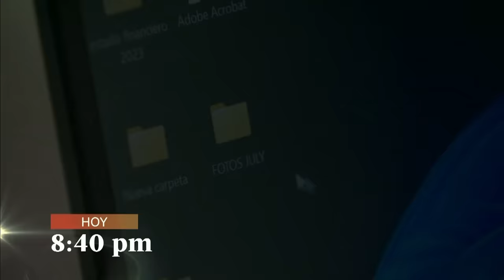Al Fondo hay Sitio 10: Charo tendrá una nueva rival (AVANCE Capítulo 343)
¡Noticias inesperadas! 😅 Charito confrontará a la mamá de Patty 🔥 Mientras que Cristóbal le confesará a Diego que tiene sentimientos por July 😱